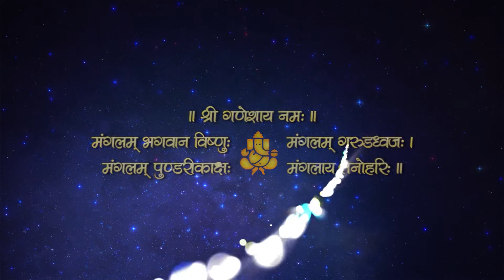Luan Weds Molish